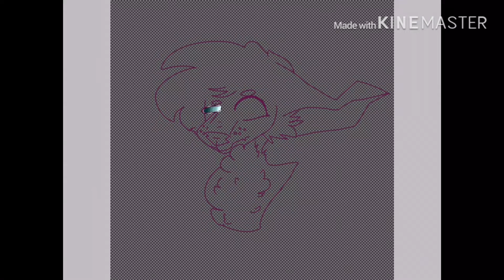New oc!/ conch speedpaint/new oc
Song: sos
Character: mine

This new oc will be in a meme I’m working on! So look out for him in my new meme that’ll be out in awhile, probably next week maybe. Also I’m going to Phoenix fanfusion! (Comic-Con in Arizona) I’m going on Friday next week and I’m going to be wearing a new suit head I’m working on ( or my other one but improved) I’ll get some footage if I can! and Thursday is my last day of school so I’ll have plenty of time after comic con and school to animate again! So be patient with me please, thanks!

Lord help me my birthday is next month ;w;

Come on guys let’s try! (That’s also my birthday OwO)